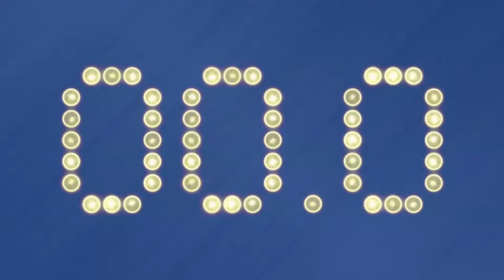Locked On MLB - The Braves are Acting like Champs - with Jake Mastroianni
The Braves got off the mat after the Mets pounded them in early August. Now, 26 games later, the two teams are at a stand still with the NL East title in the  balance.

Jake Mastroianni of Locked on Braves visits the program to break down the state of the champs.

Follow Jake on Twitter @ShortStopBall

Built Bar

BetOnline

LinkedIn Jobs helps you find the candidates you want to talk to, faster. Did you know every week, nearly 40 million job seekers visit LinkedIn? Post your job for free at LinkedIn.com/LOCKEDONMLB.